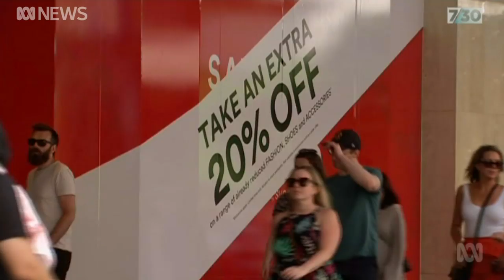So who's set to benefit from the Australian Government's tax cuts, and by how much? | 7.30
Senate crossbenchers Jacqui Lambie and the Centre Alliance confirmed their support on Thursday morning, clearing the path for the new laws, which independent Cory Bernardi has long supported.

It is the second major tax cut in two years.